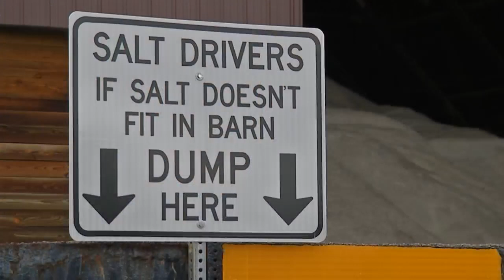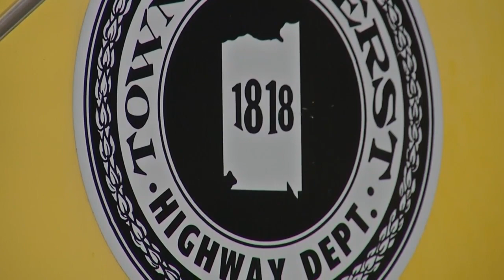Salt barns are stocked and snow plows are being put on, local municipalities prepare for the winter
Salt barns are stocked and snow plows are being put on, local municipalities prepare for the winter ahead